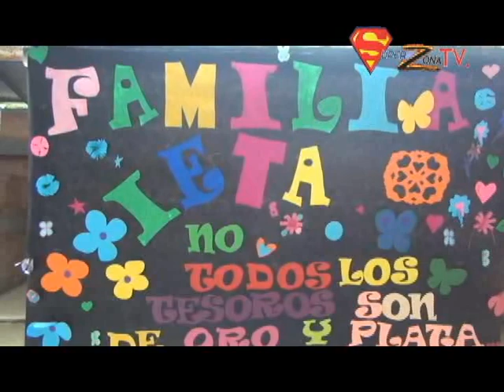IETA - Umbita Boyacá.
En la Celebración del día de la Familia, en la Institución Educativa Técnica Agropecuaria de Umbita, se rindió homenaje al Maestro, Jorge Velosa.